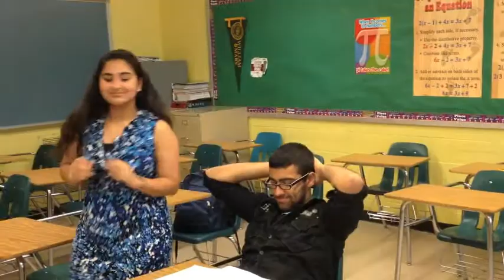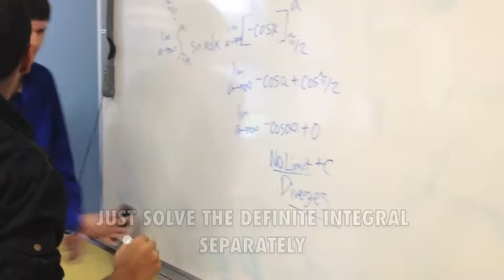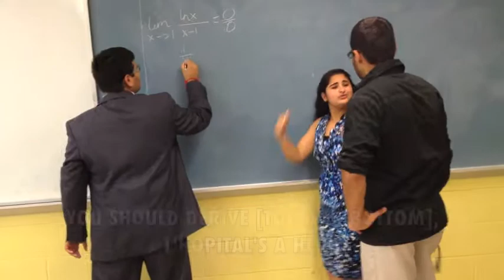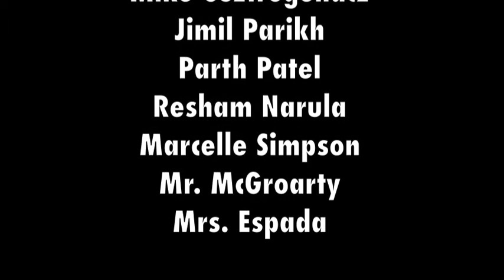Moves Like McGroarty